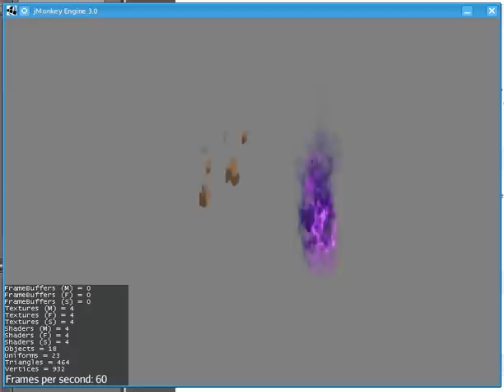JME SimpleSprite Shader